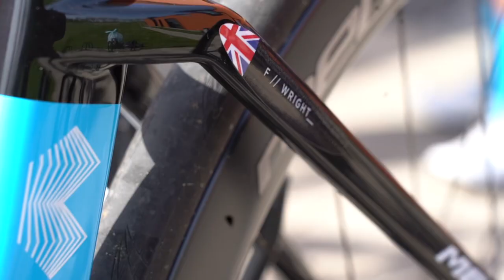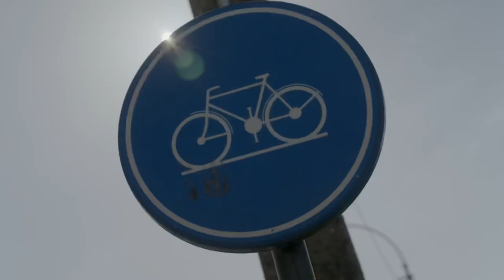Tour of Flanders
🎬 Go behind the scenes with our team at Tour of Flanders